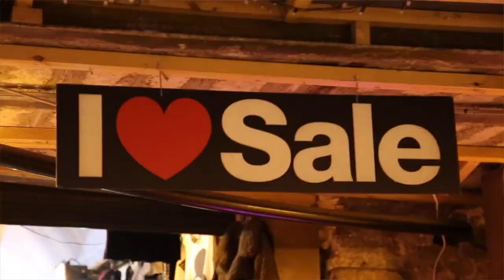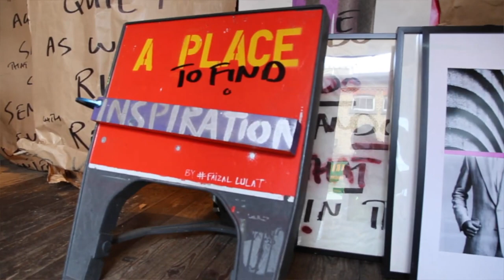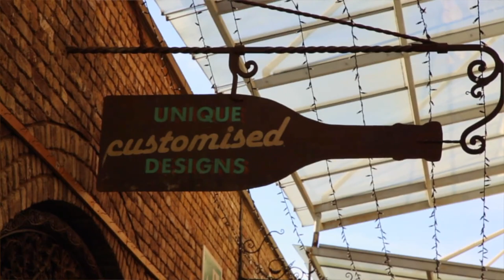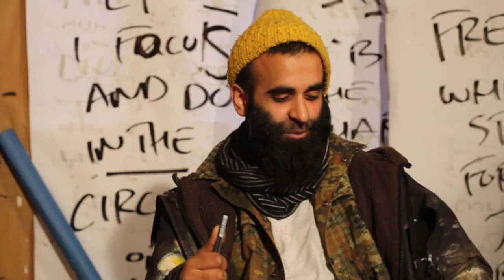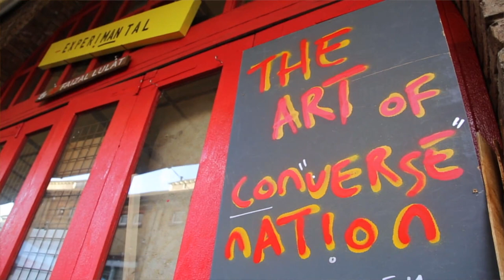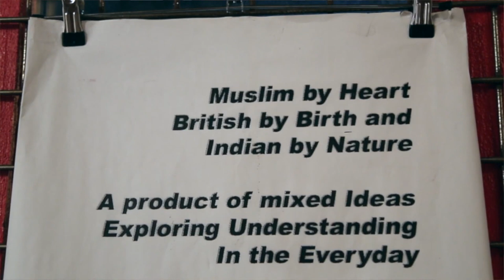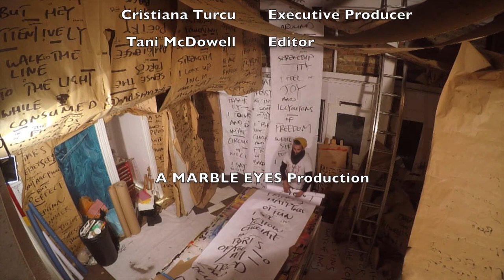In-Depth with Faizal Lulat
Introducing Faizal Lulat

Credits

Director - Cristiana Turcu
Producer- Eren Gürcan-Kempfer
Camera- Eren Gürcan-Kempfer
Editor - Tanimowo McDowell